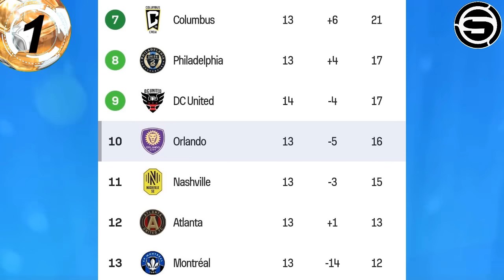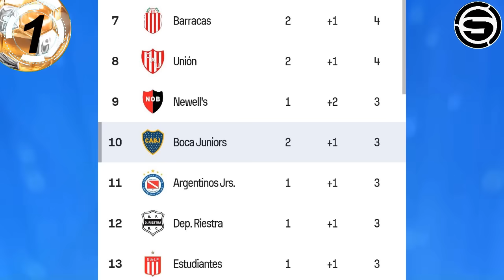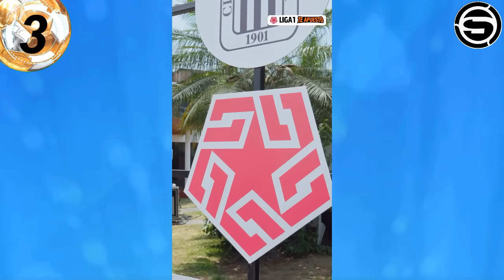DE SANTIS FUERA de ALIANZA? y DORREGARAY de UNIVERSITARIO? LESIÓN de ADVINCULA! FUERA de SELECCIÓN?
Te traemos la información DE SANTIS FUERA de ALIANZA? y DORREGARAY de UNIVERSITARIO? LESIÓN de ADVINCULA! FUERA de SELECCIÓN? y otras noticias del futbol peruano en titulares.